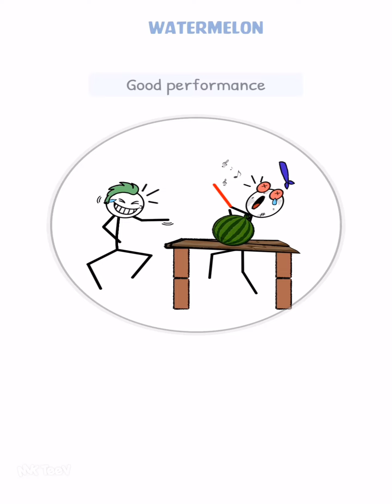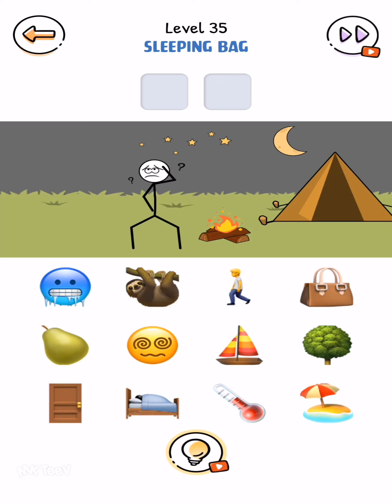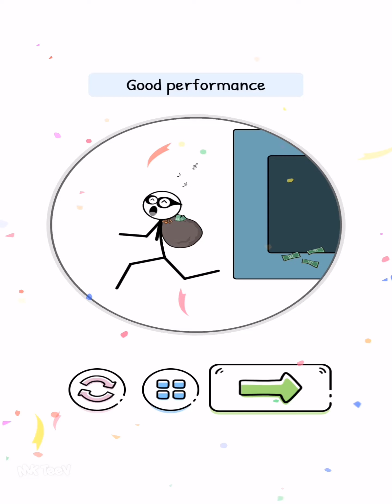Emoji Fuzzle (WEEGOON) - All Levels 1-50 - Android Gameplay Walkthrough - Funny Stickman Puzzle Game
.: Game Info :.

Emoji Fuzzle
By WEEGOON

Let’s find related emoji and connect them. After finishing you will win game.